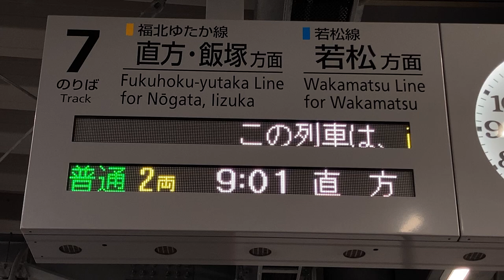JR九州 折尾駅 ホーム 発車標(LED電光掲示板)